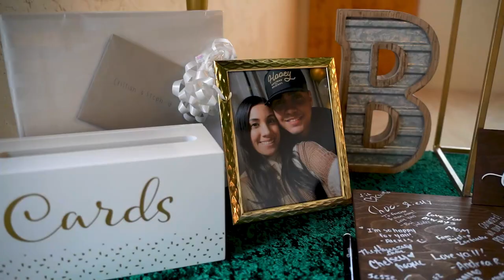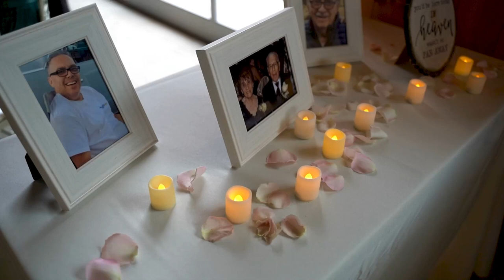Cristian & Stephanie | Wedding Highlights Video